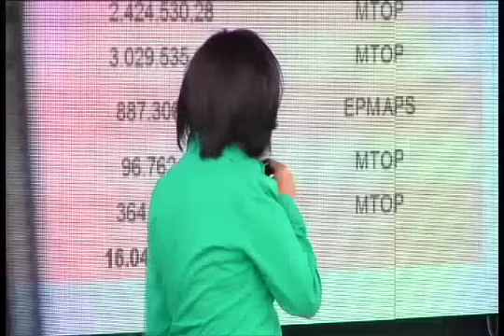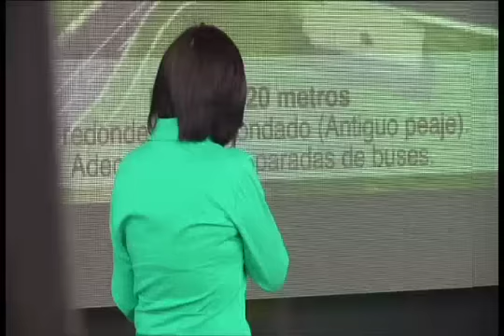Ministra Duarte Av Córdova Galarza edificio UNASUR